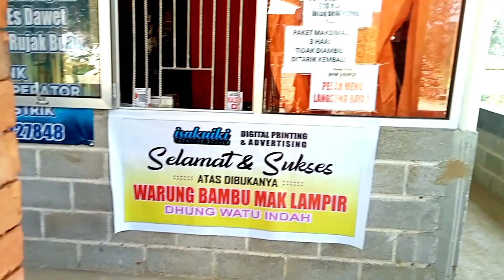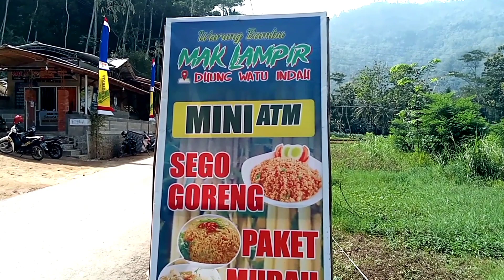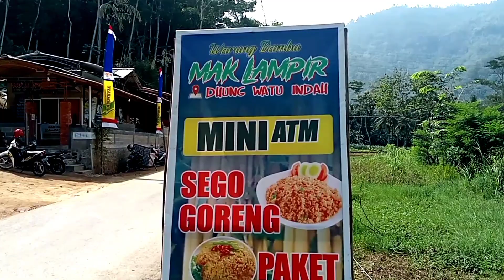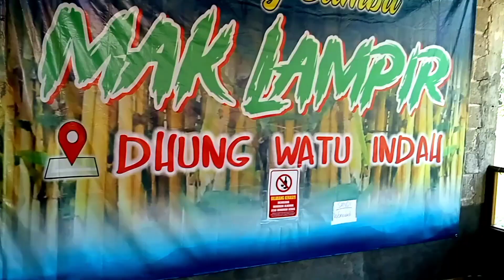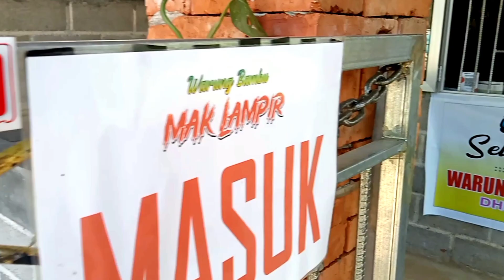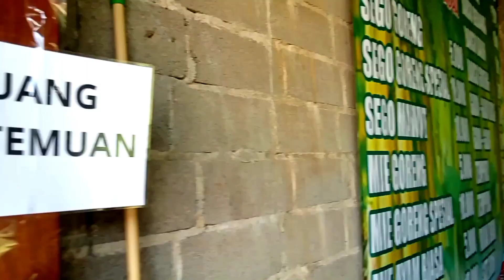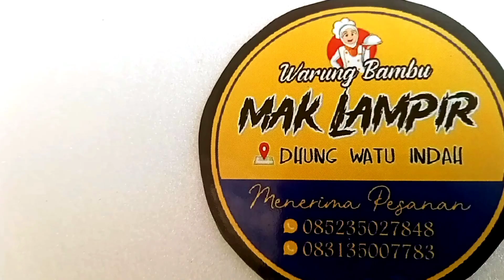blak blakan sosok Boss tentang pemberian nama WARUNG MAK LAMPIR